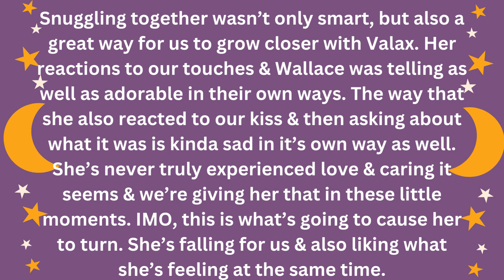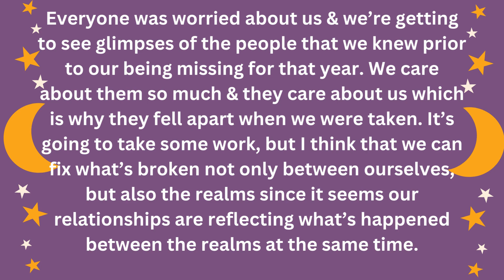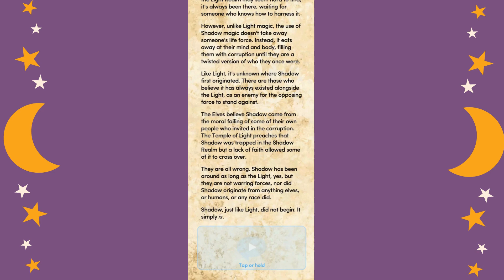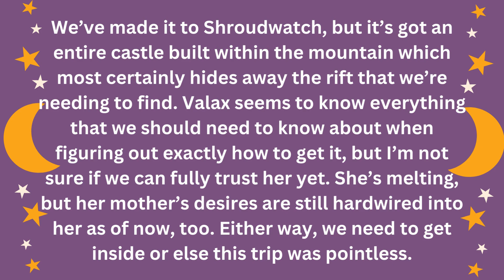(Choices) Blades Of Light And Shadow 2 Ch.13 Just The Two Of Us Part 2 (Diamond Choices! 💎)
Hey Guys! Today's video we're starting the story in the river where we're saved by someone unexpected. Valax tells us about a monster that's been hunting her & we help her defeat it only to learn that it isn't as simple as we thought. The storm grows more intense & we find a cute little owlbear whom we decide to rescue once Valax shows another glimpse of who she is inside to us. As we take shelter, we learn more about her relationship with her mother as well as who & what she truly is. We surprise her when we do something & she lets us in on some things she's never told anyone before. Finally, we meet up with our friends again & find Shroudwatch only to learn it's not exactly what we were expecting it to be. What will happen? Let's see together & discuss in the comments what we think at the end. Saph

NEXT chapter of Blades Of Light And Shadow 2 coming Wednesday.

See you Friday for chapter fifteen of Chapters' My Husband Killed Me, Then I Won The Megaball!